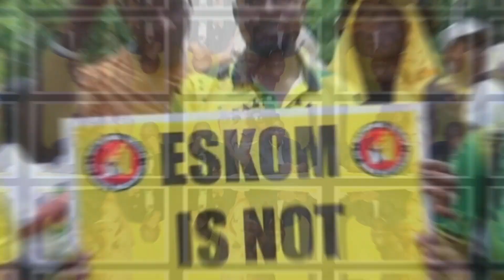BREAKING NEWS: Ramaphosa Made A Shocking Decision. He Removes Top ANC Minister Today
We extend a cordial invitation for you to share your esteemed opinions regarding the topic or news covered in the video. Your valuable voice note will be featured in our upcoming video, allowing your perspective to resonate across South Africa and the global community.

Kindly follow this link to join our Telegram group and contribute your recorded voice note. Your participation adds significant value to our community discussion.